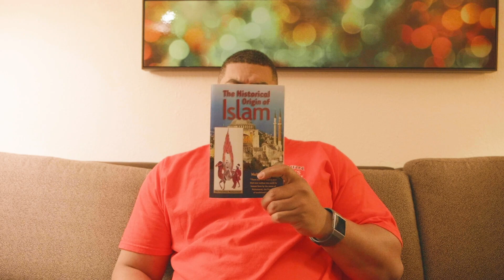Toxic Mothers+Absent Fathers= Damaged Children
Breakdown of video on Instagram and Facebook of a dispute between a mother and daughter after the daughter reported being molested by the mother’s boyfriend.